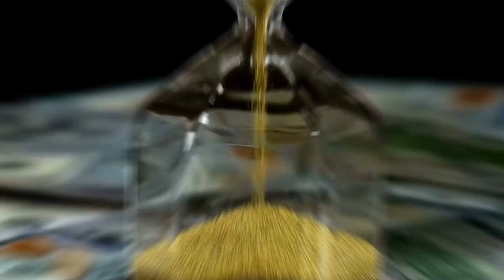EP267: The Good, the Bad, and the Ugly of Real Estate Closing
In this episode, we dive into the highs and lows of closing deals, from the good moments to the challenging aspects. Delve into the intricacies of property takeovers, learn from mistakes, and understand the crucial role of insurance in this comprehensive guide to successful transactions.

Topics on Today’s Episode
• Rookie mistakes when getting into a real estate contract
• Why it’s challenging to retain employees when taking over a property
• Risks of not preparing property insurance
• Issues real estate investors might face with lending companies
• Advantages of forming a real estate team that shares the same values

Want to invest alongside the Kahuna Investments team? Save your spot in our upcoming webinar, where we discuss how you can join our Private Investor Club and get access to our deal rooms exclusively. Now's your chance to start apartment investing, so to register!

Take the first step towards financial success by learning more about Kahuna Investments, and if your investment goals align with our formulas and approaches – book a short 15-minute Virtual Coffee call with us today!

Are you ready to experience the cash flow life? Just text “BOOK” to to get a FREE copy of Corey’s book, Copy Your Way to Success, and learn how apartment investing can change your life today!